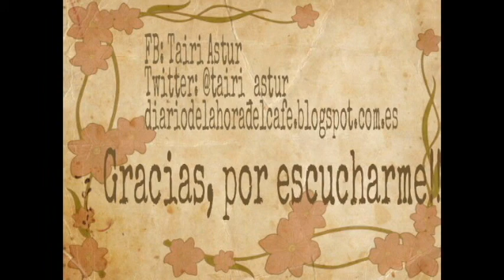La orden de la Academia Spence Cap.3 Audiolibro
Hola cafeteros aqui teneis tercer capitulo de la orden de la academia spencce